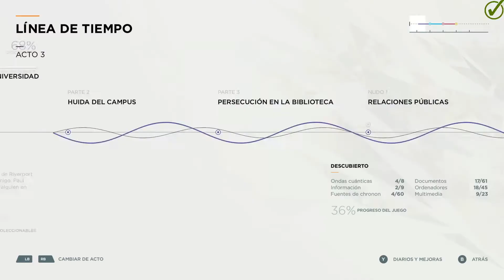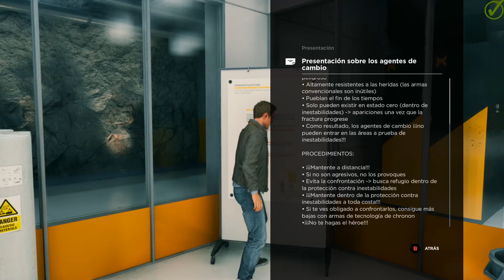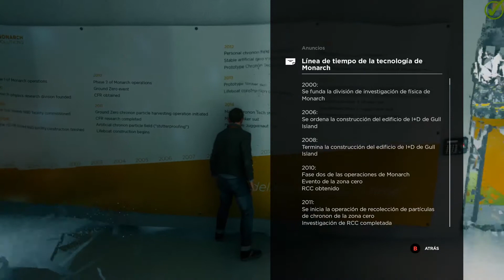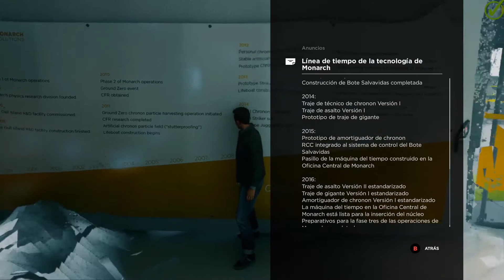Quantum Break Capitulo 11 El hombre robot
Los creadores de Max Payne y Alan Wake hicieron QUANTUM BREAK un juego revolucionario a medio camino entre el juego y la televisión.

Remedy Games nos presenta un juego de acción trepidante en el que manejas y alteras el tiempo para sobrevivir. Domina poderes únicos, altera y juega con el tiempo para adelantarte a tus enemigos. Tu escenario de juego serán momentos de destrucción épicos capturados en el tiempo.

Tu forma de jugar conforma una versión personalizada de la serie de televisión. Si ves la serie, descubrirás cosas que afectarán a tu forma de jugar y te ayudarán a conocer contenido exclusivo dentro del juego. Juntos, el juego y la serie harán que el personaje vaya resolviendo los problemas a los que se enfrenta.

Cuando el tejido del tiempo se resquebraja, la lucha por controlarlo puede acabar por destruir el mundo. Tras un error durante un experimento, Jack Joyce obtendrá poderes temporales con los que intentará devolver la estabilidad al continuo temporal mientras Paul Serene, líder de la corporación Monarch Solutions, hará todo lo posible por evitarlo.

Ganas de jugarlo ??? Tú verás !

A por ellos !! y ya sabes . . . .